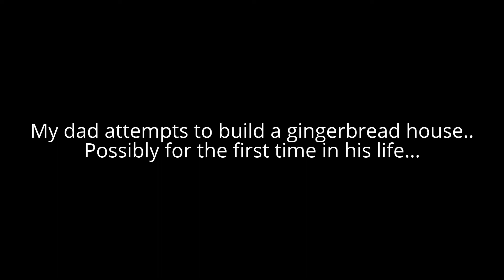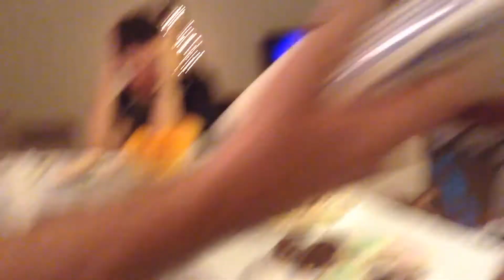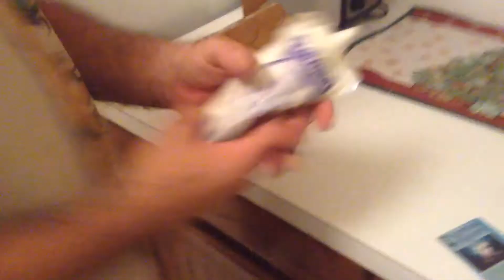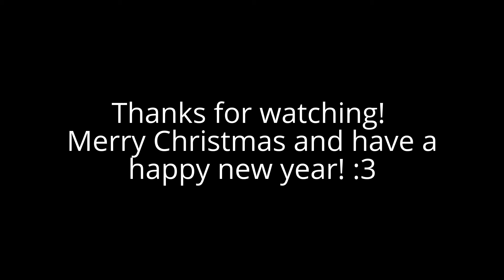My Dads Attempt To Build A GingerBread House....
Hope you guys have a merry Christmas! :3

Love ya'll!